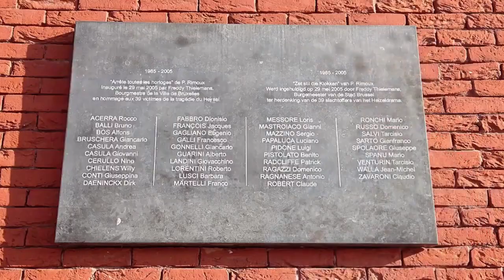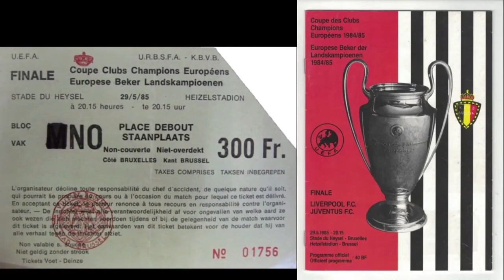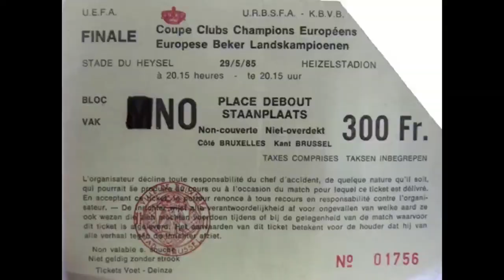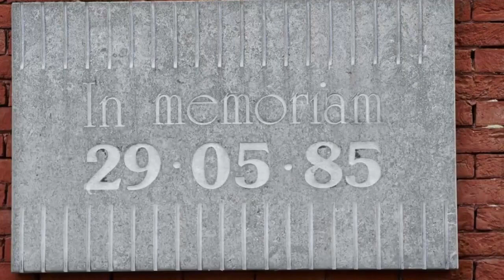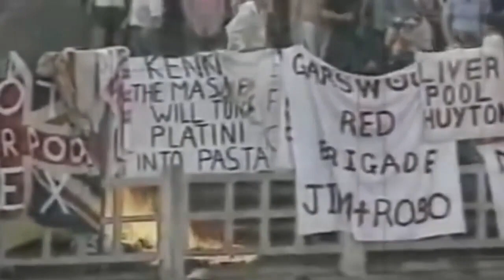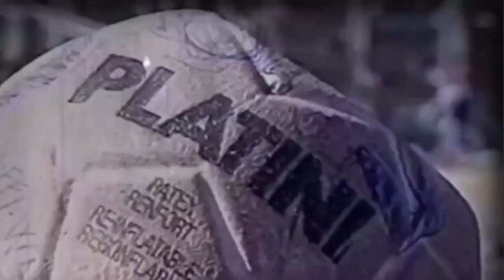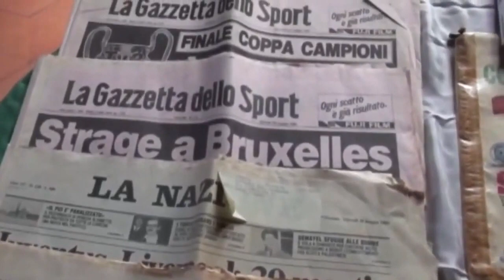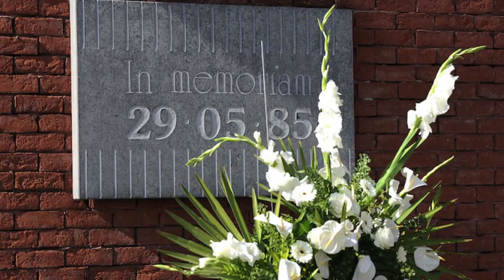STRAGE DELL'HEYSEL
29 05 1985...commento di Giorgio Marzo.